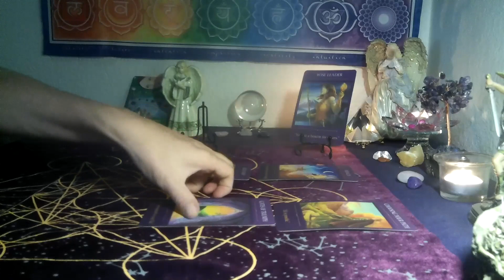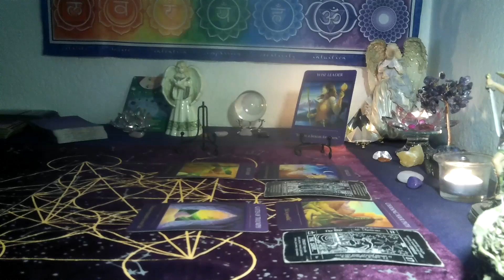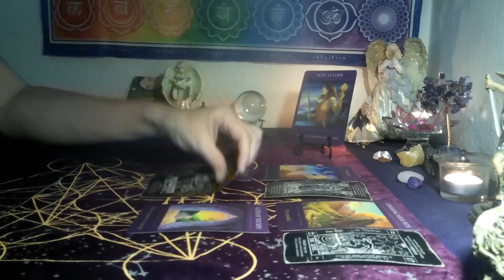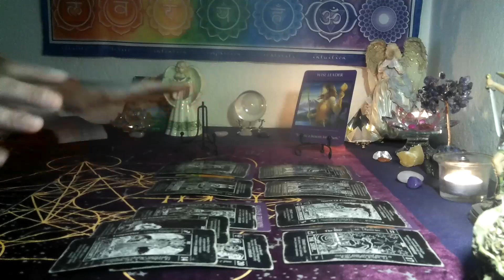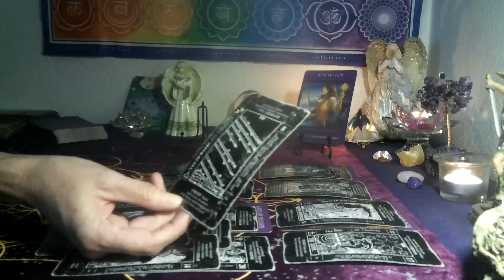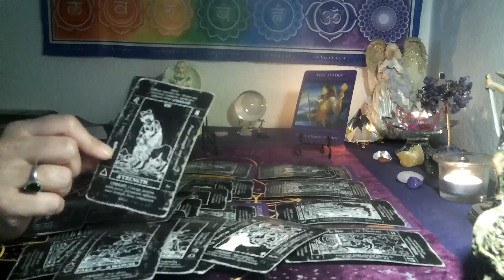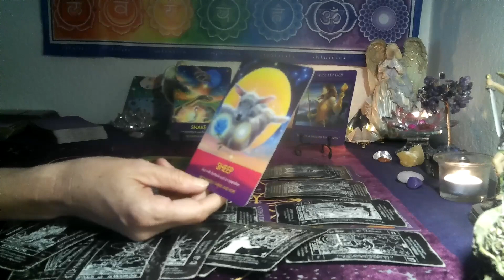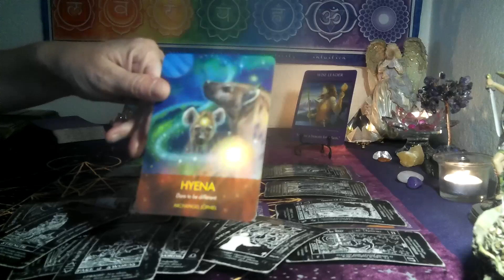ARIES/ TAURUS CUSP~GREAT TIME TO BE YOU!! MOST AWESOME READING OF THE MONTH SO FAR!! 💓🌞🌻